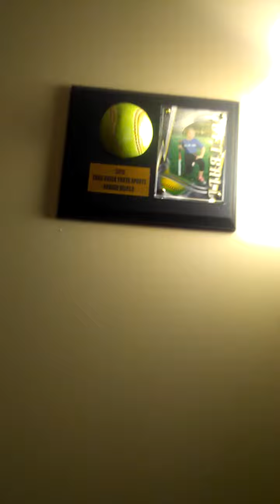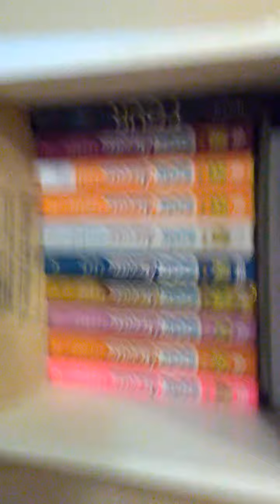what I care deeply about